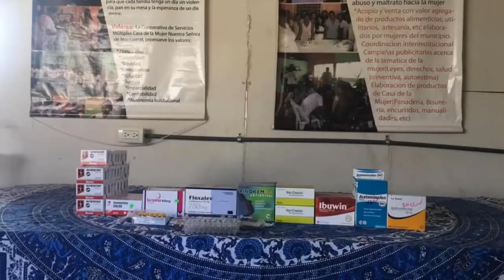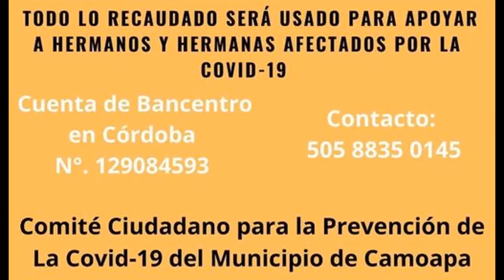Comité ciudadano de Camoapa se activa en prevención de salud